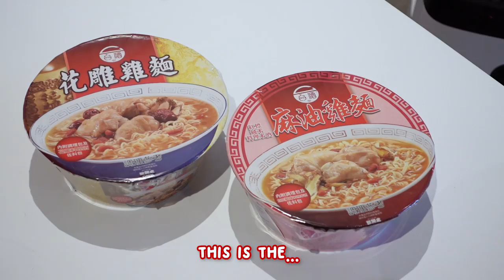Trying UNIQUE Cup Noodles from around the WORLD! 妈妈试吃不同国家特别的杯面!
Miss Hippo will be bringing you guys to “travel around the world” by eating UNIQUE cup noodles from AROUND THE WORLD!
Miss Hippo 带各位”环游世界”试试一下其他国家特别的杯面! 快来看看哪一个最特别!

You can get the cup noodles featured from supermarkets like SCARLETT, Don Don Donki, Sheng Siong, etc. *This video is not sponsored*